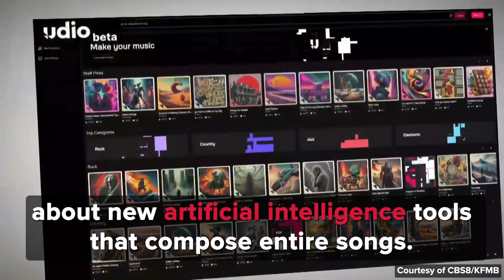SDSU Minds in Motion | City Lizards, AI Music, Grounded Airplanes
From taking the temperature of city lizards to understanding the effect of artificial intelligence on music making, SDSU researchers are working to better understand our world and confront the major challenges of our time.